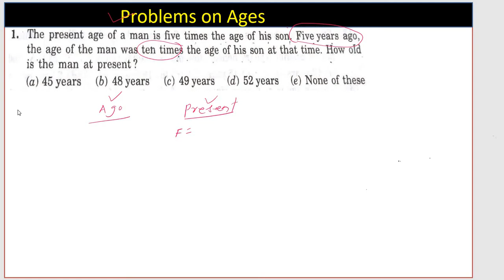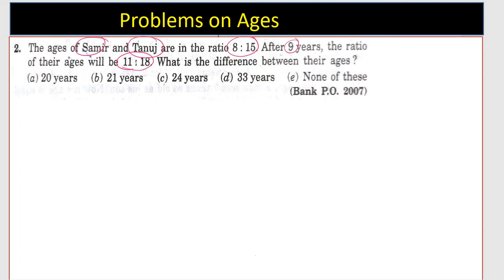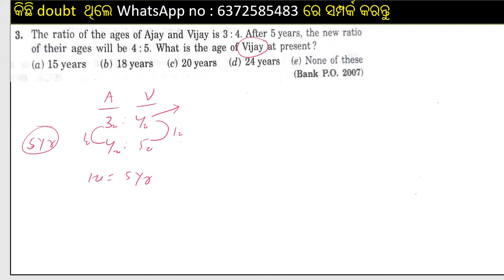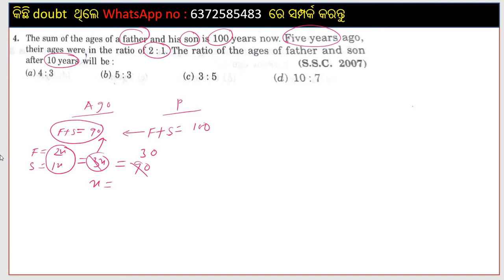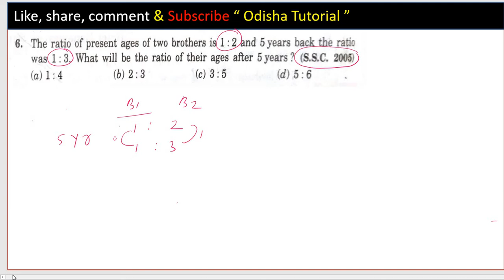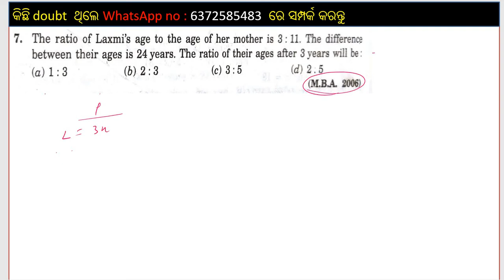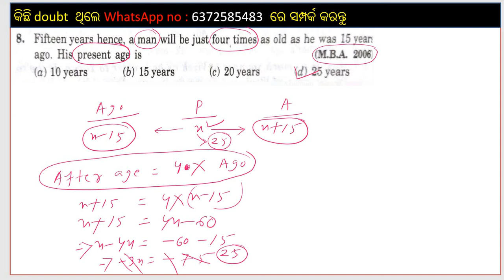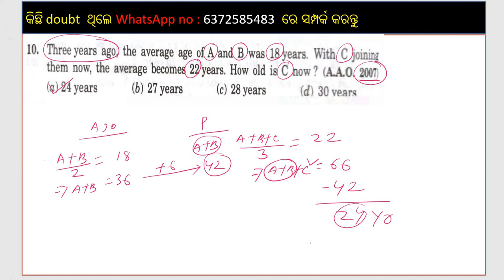Problems on age Important Question for Forest guard,SSC,OSSC,OSSSC, Banking.Problems on age in odia.